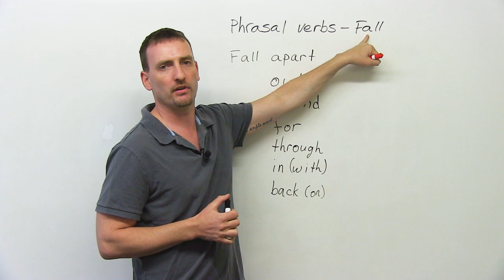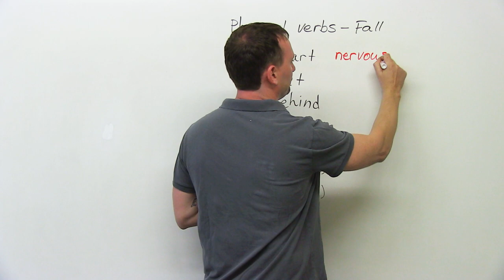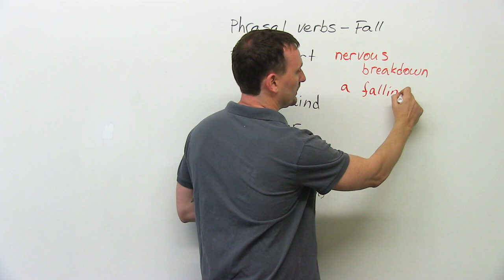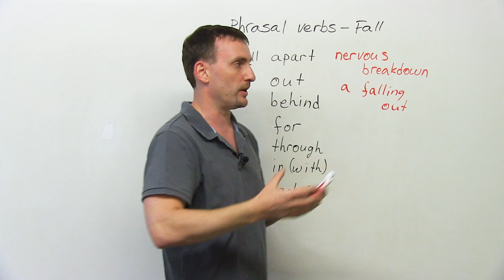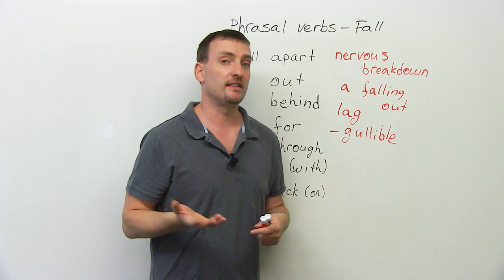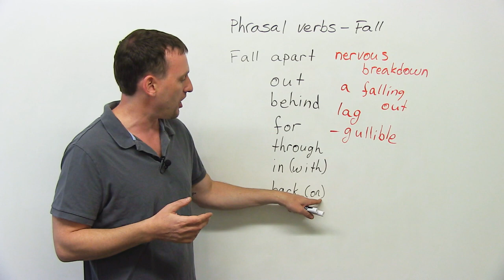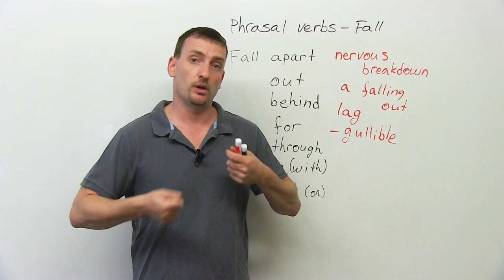Phrasal Verbs - FALL: fall for, fall in, fall behind, fall through...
Are you falling behind on your English lessons? I'll help you fall in line with the rest of us with this lesson on phrasal verbs using the verb 'fall'. You will know what it means when plans fall through, or when one of your friends falls for a trick or a girl. Make sure to take the quiz after you watch, to see how well you understand.

TRANSCRIPT

Hi. I'm Adam. In today's lesson, we're going to look at phrasal verbs again. I know everybody likes these. I've heard all the comments. So again, what are phrasal verbs? Phrasal verbs are a combination of a verb and a preposition that together have a very different meaning than the two words by themselves. Today's phrasal verbs are going to be with the verb "fall". "Fall apart", "fall out", "fall behind", "fall for", "fall through", "fall in", "fall in with", "fall back", "fall back on". Different meanings to "in" and "in with", "back, and "back on". So let's start.

"Fall apart" -- two meanings we're going to look at today. The first one is, basically, come apart or disintegrate or break off. So if any of you have ever cooked ribs -- do you like ribs? You know, like, big stack of ribs. Boil them. Put them on the barbecue. Cook them really, really well. Then, the meat just falls apart, just falls off the bone. Very, very delicious. Another meaning of "fall apart" is to have a nervous breakdown. Excuse me. A "nervous breakdown" would be -- when someone has a "nervous breakdown" -- I'm sorry -- we say they have "fallen apart". They have lost control of themselves emotionally. So an example. When does a person fall apart? For example, if I had a girlfriend for a very, very long time, and one day she comes home and she says, "Bye. I'm leaving." Maybe I'll go crazy. I'll fall apart. I won't be able to work. I won't be able to sleep. I won't be able to do anything. That's not necessarily the way things would happen, but for some people, that's how it happens. They just fall apart.

Okay. "Fall out" -- so I'm walking down the street. I'm happy. I'm bouncing around. Something falls out of my pocket. Basically, it comes out and falls to the ground. That's the very basic term, "fall out". Another meaning for "fall out" is when you have a fight or a quarrel with someone. You talk about something; you get into a disagreement; you fight; and then, you don't speak to each other anymore. So basically, you had a "falling out" -- if you want the noun of it. A "falling out", a fight. Okay? So a "falling out", a fight. Another meaning -- a third meaning -- is basically consequences. For example, in a war, there's a big bomb dropped somewhere, and then all the fall out -- all the things that fell out -- then, all the results. "The fall out for this attack was that many people were left homeless or that many people were killed or that the fight extended." So the "fall out" means the result or the consequence of something that happened, usually something bad. And then, the consequences, of course, are also bad.

"Fall behind" -- again, more than one meaning. The first meaning of "fall behind" means to be a little bit behind. All my friends are walking. I'm walking with my friends. They're walking fast, and I start to fall behind. So another word is "lag". "Lag" means to be behind, not keep pace with. We also use this when we talk about debts. Like, for example, you have to pay bills. Every month, the phone company sends you a bill. Then you pay it and you pay it. But one month, you missed. So then, the next month, you have to pay the last month's bill and this month's bill. But you don't have enough money, so you let a little bit more go. Now, you're starting to fall behind on your payments. Eventually, the bank will come and take your phone, take your car, take your puppy -- whatever you have that's worth any money. That's basically "fall behind". Of course, if I drop this here, it will fall behind me. But that's too simple.

"Fall for" -- a couple of interesting meanings. "Fall for" -- one, when you "fall for something" or "fall for someone" means you basically fall in love. Okay? I went to the bar. I met this girl. I just "fell for" her right then and there. I fell in love. I lost control. I wanted this person. But then, her friend came and told me that for $50, he will give me her phone number. So I gave him $50, and he ran away. I "fell for" his trick. Okay? So "fall for" means believe something that is not true. Okay? If you are that type of person, you are gullible. I think I spelled that right. I'll have to check that later. "Fall for" means believe in a trick or believe in something that is not true, or fall in love.

"Fall through" -- "fall through" means when you have a plan or you try to do something, but then at the end, it just didn't work. Your attempt failed, so it "fell through".